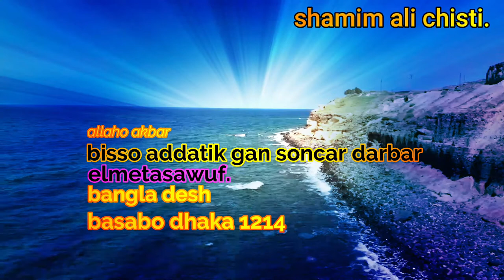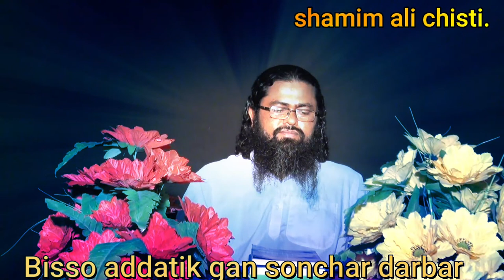শামীম আলী চিশতী .... কোরআন সম্পর্কে কিছু আলোচনা করলেন ... ???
বিশ্ব আধ্যাত্নীক জ্ঞান সঞ্চার দরবার শরীফ  !   অর্থাৎ রুহানীয়াত জ্ঞান সঞ্চার দরবার শরীফ  !